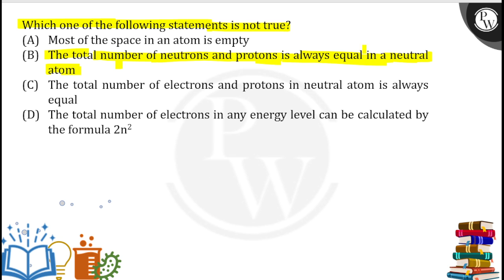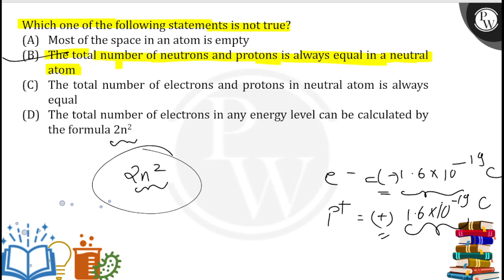Which one of the following statements is not true?....